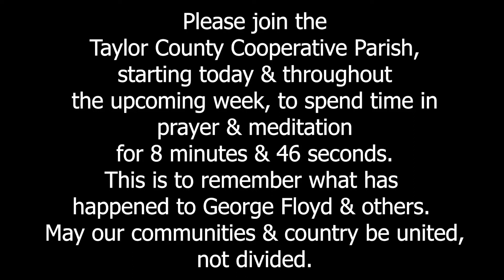8 minutes 46 seconds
Join the Taylor County Cooperative Parish, starting today (June 6, 2020) & throughout the upcoming week, to spend time in prayer & meditation for 8 minutes & 46 seconds. This is to remember what has happened to George Floyd & others. May our communities & country be united, not divided.